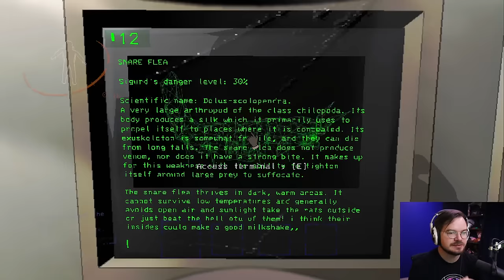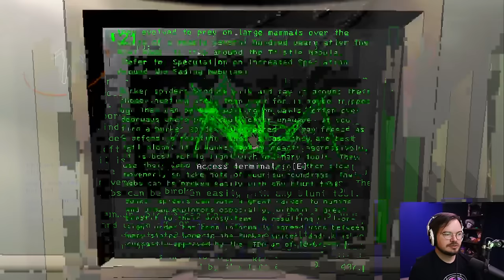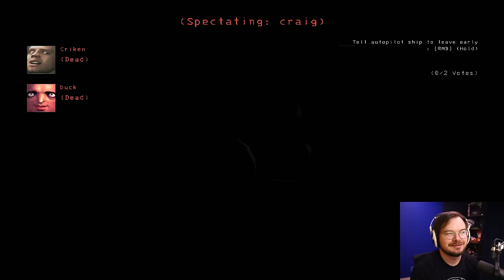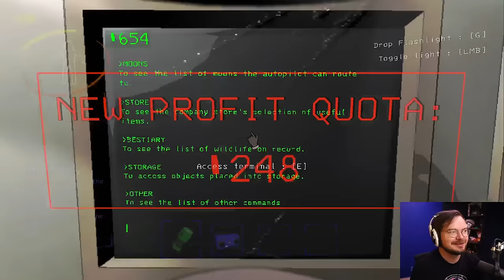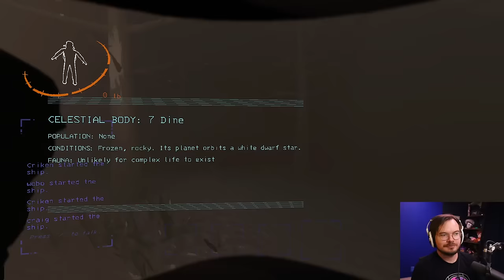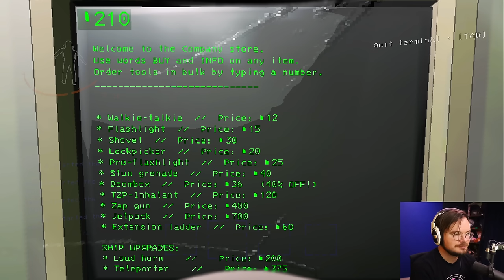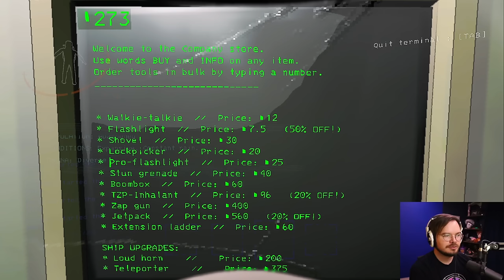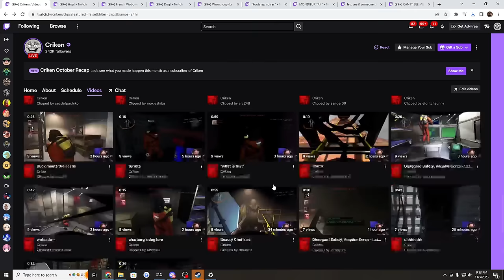[Criken] Disregard Safety, Acquire Scrap - Lethal Lads w/ Charborg, Bucklington and Wobo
Criken plays Lethal Company
Originally aired November 5, 2023